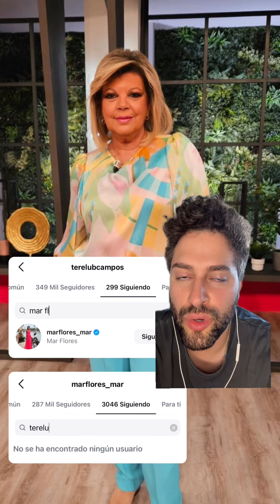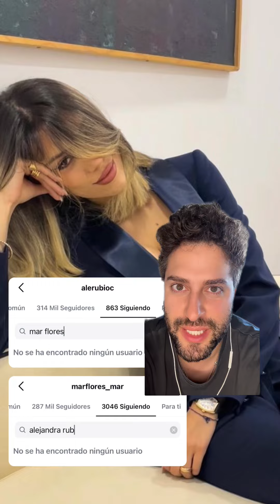El feo de Mar Flores a Terelu y sus primeras declaraciones sobre el embarazo de Alejandra Rubio